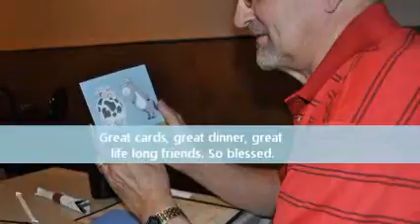davids birthday celebration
at wooden nickle